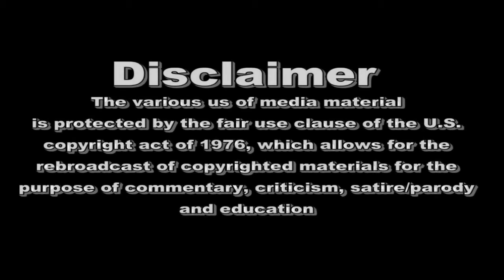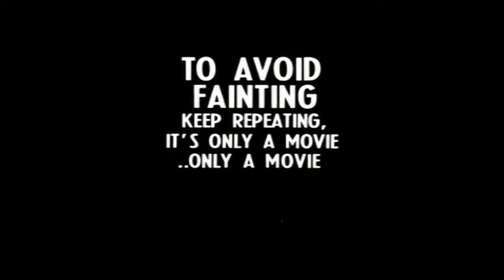31 Nights Of Fright 2012 Day 25: A History Of Horror Part 24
LIKE US

Webofcinema Facebook

Welcome to the month long event celebrating all things horror and Halloween!